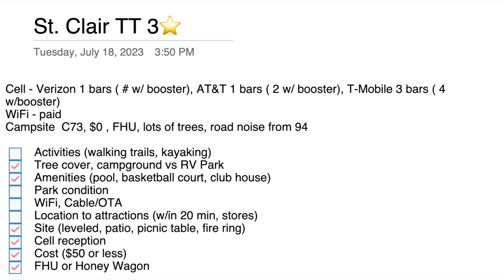Thousand Trails St. Clair RV Resort Review - Metro Detroit - St. Clair Michigan Campground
Check out Thousand Trails St. Clair RV Resort in St. Clair, Michigan - Campground Review for the closest RV campground to Metro Detroit off I-94.